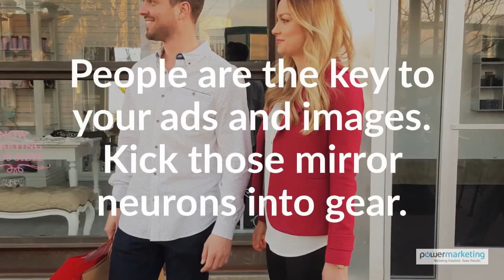Show People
Our brain responds to people not things.